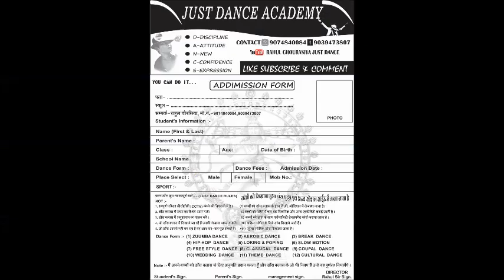Chogada tara esy step dance